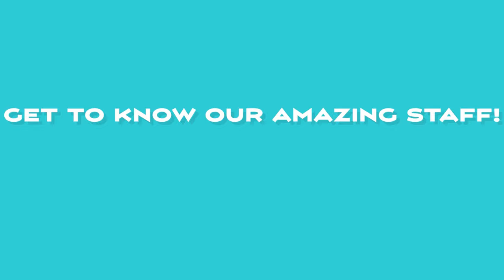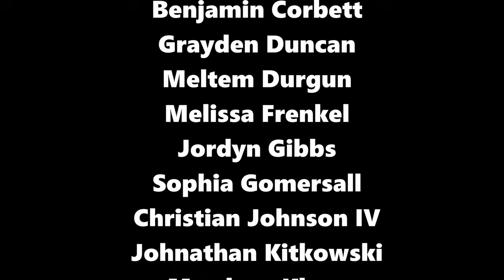9-26-24 Cat's Eye News